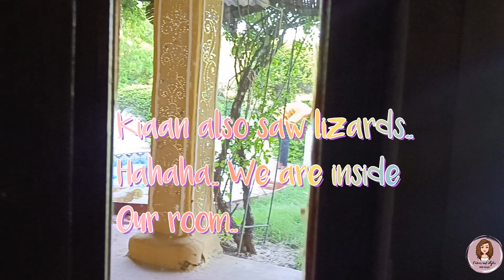Escape the City: Surjivan Resort Manesar for the Perfect Weekend Getaway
📱 Contact Person :-
Hi, I am Milli. I am a Creative, fashion, and makeup junkie.
Here is my channel 'Curves and Styles' you will see me making videos on Makeup looks and review cosmetics and some DIY creative ideas.
Previous vlogs :-

In this video I am sharing my vlog on Surjivan Resort Manesar for the Perfect Weekend Getaway. It was my son's birthday and I wanted something rustic and kiaan also wanted some commando training things to experience. Sorry for uploading little late as I was busy in my house shifting.
Love you all my Curvesfam

🌐 Linkdin...!!
🌐Taka Tak ID
Curves and Styles
🌐Roposo...!!
🌐My Poetry Page...!!
Regards
Milli Singh

Surjivan Resort Manesar
Weekend Getaways from Delhi
Short trip near Delhi
Escape the City
Surjivan Resort Manesar
for the Perfect Weekend Getaway